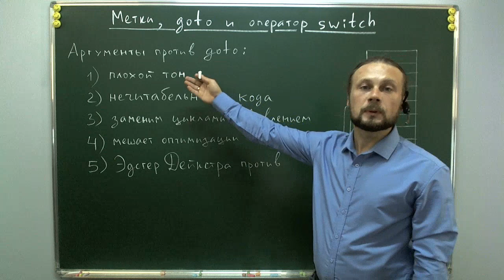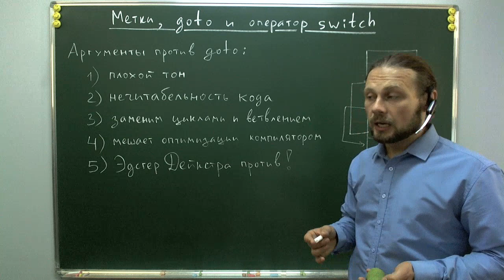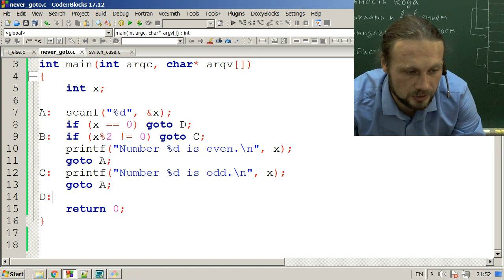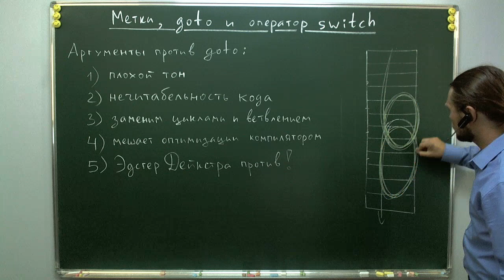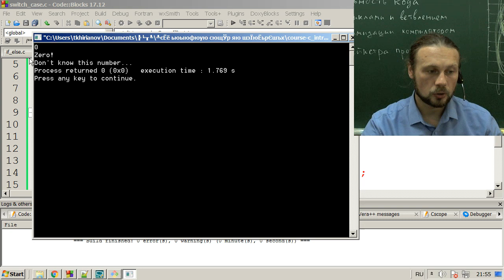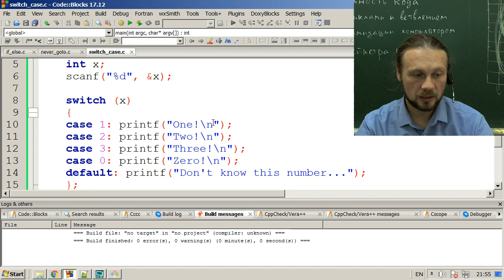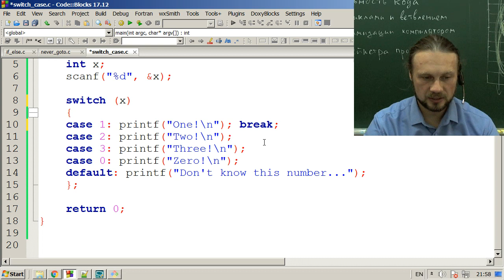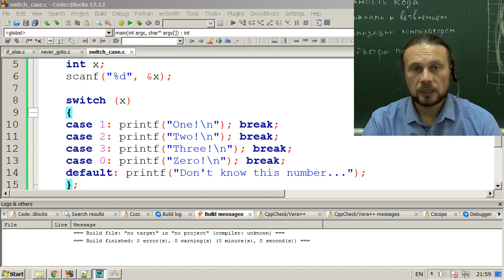Метки, оператор goto и оператор switch в Си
Оператор goto и прыжки на метки.
Аргументы против goto.
Блок-схема, которую нельзя сделать на циклах.
Ветвление switch и почему нужен break.